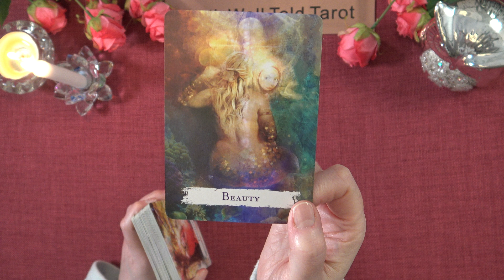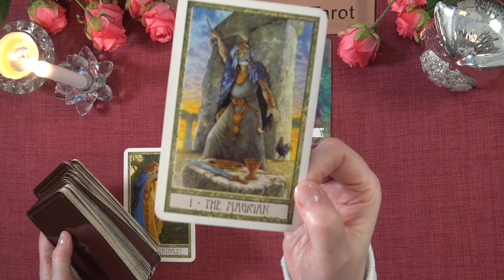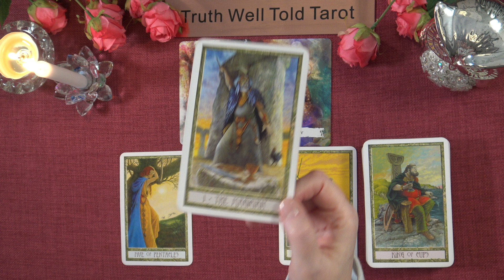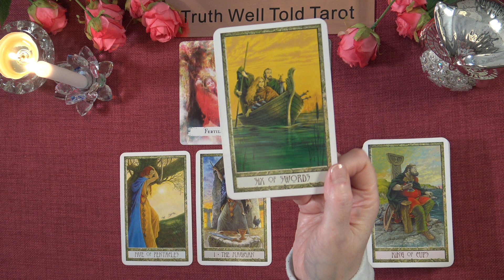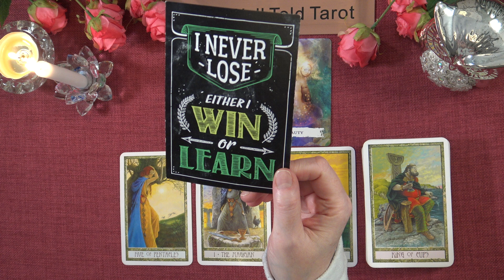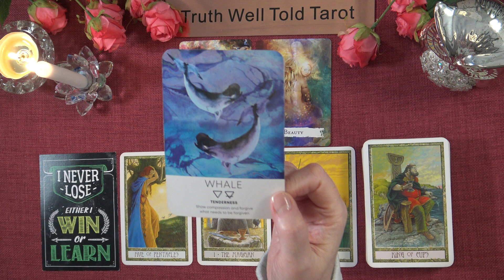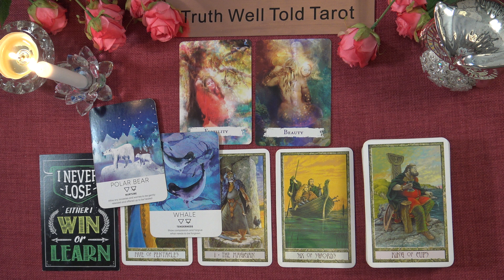CAPRICORN DAILY TAROT READING "TRANSITIONING TO BETTER TIMES CAPRICORN" March 8th 2023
Capricorn Daily Tarot Reading 💖

Andrea xx